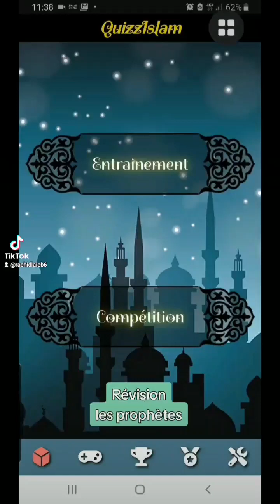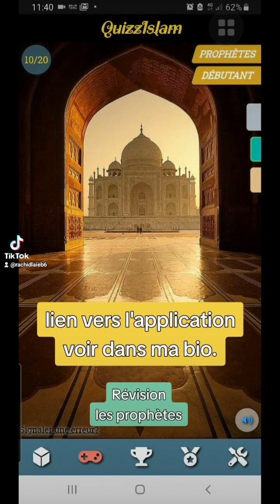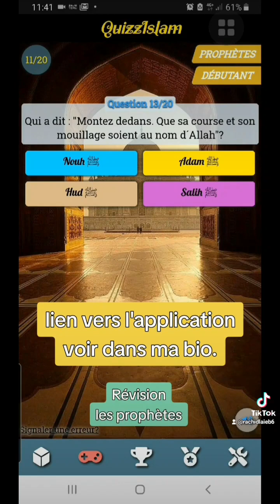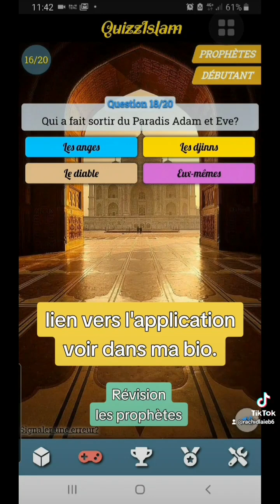28 mai 2023